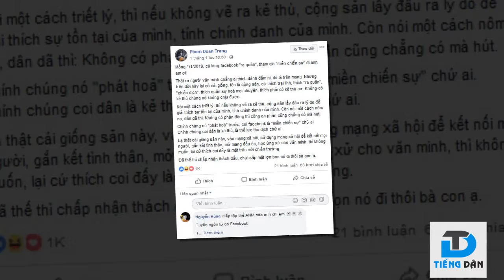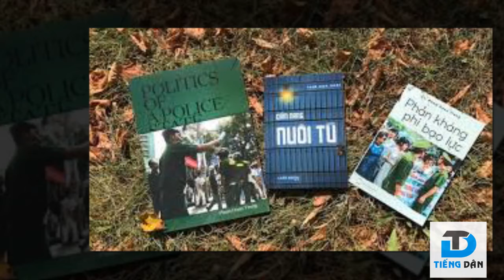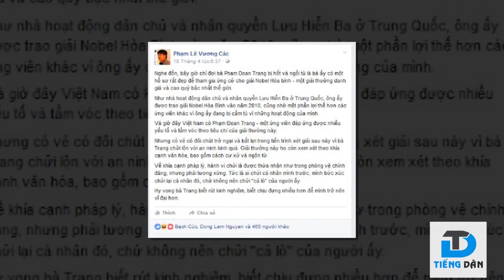Phạm Đoan Trang và hư danh trong lĩnh vực “khai dân trí”